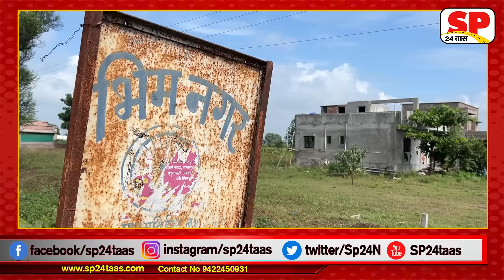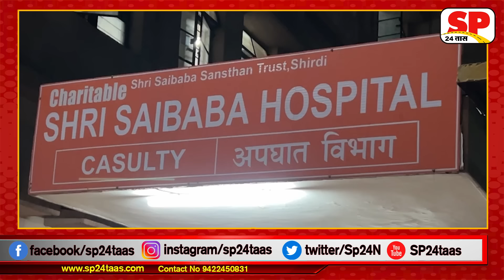शिर्डीत तिहेरी हत्याकांड | जावयाने पत्नीसह मेव्हणा आणि आजे सासूला संपवलं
Shirdi Triple Murder Case: शिर्डीत तिहेरी हत्याकांड | जावयाने पत्नीसह मेव्हणा आणि आजे सासूला संपवलं..

About this video :-  SHIRDI TRIPLE MURDER CASE MAN KILLED WIFE BROTHER IN LAW AND GRAND MOTHER IN LAW DUE TO FAMILY DISPUTE IN AHMEDNAGAR DISTRICT

एकाच कुटुंबातील तिघांची निर्घृण हत्याकांडाने संपूर्ण महाराष्ट्र हादरला आहे. पत्नी, मेव्हणा आणि आजे सासूची जावयानेच धारदार शस्त्राने सपासप वार करून निर्घृण हत्या केली आहे. तसेच जावयाच्या हल्ल्यात सासू, सासरे आणि मेव्हणी गंभीर जखमी झाली आहे. शिर्डीपासून (Shirdi Crime) जवळच असलेल्या सावळीविहीर गावात बुधवारी रात्री उशीरा ही धक्कादायक घटना घडली आहे. आरोपी सुरेश निकम आणि त्याचा चुलत भाऊ अशा दोघांना पोलिसांनी बेड्या ठोकल्या आहे.